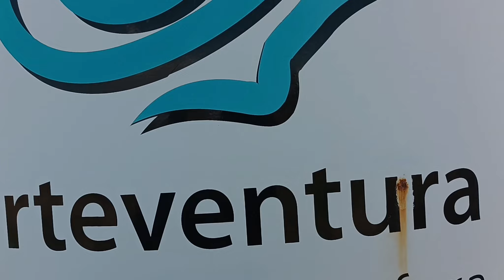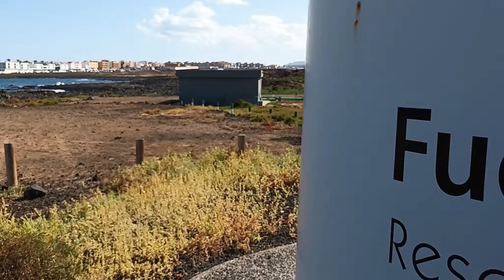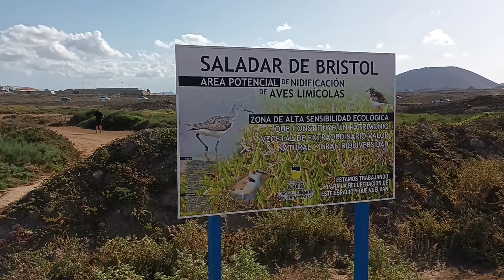Bristol wind turbines in corralejo in fuerteventura in February 2023